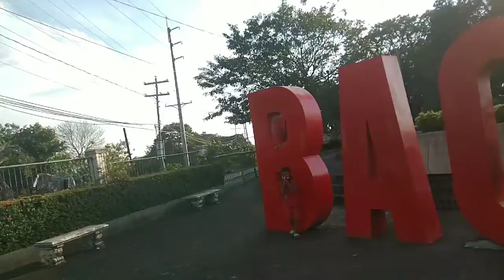Gala gala din pag may time.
madiskarting Ina Ng Bataan